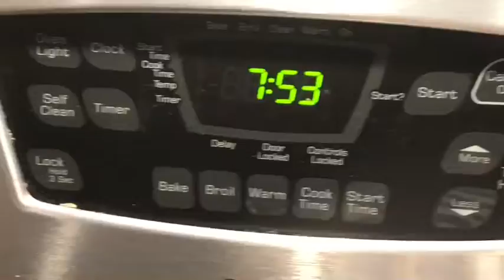Braden Makes Crab Rangoon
I make some Crab Rangoon in the oven.

More cooking videos coming soon?